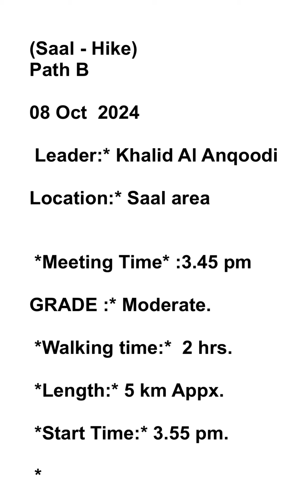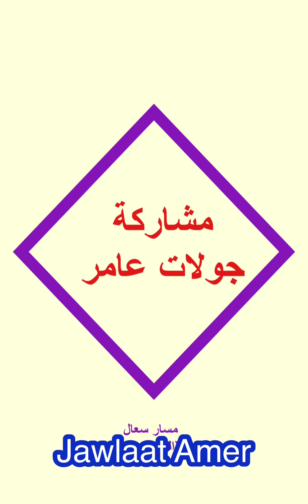Al Saal Hike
(Saal - Hike)
Path B

08 Oct  2024

 Leader:* Khalid Al Anqoodi

Location:* Saal area

GRADE :* Moderate.

 *Walking time:*  2 hrs.

 *Length:* 5 km Appx.